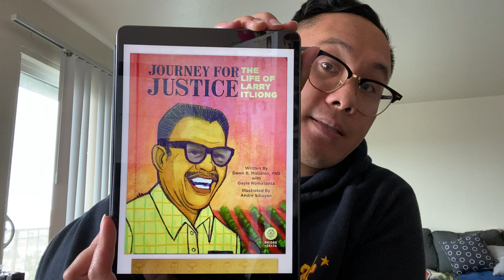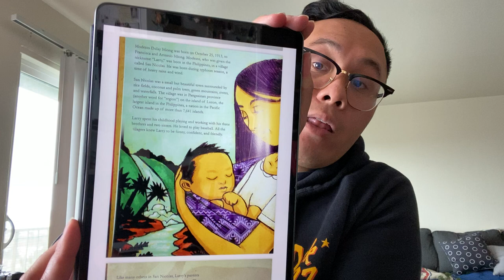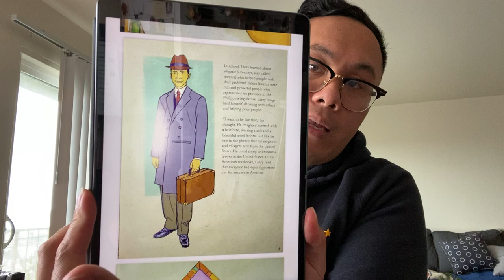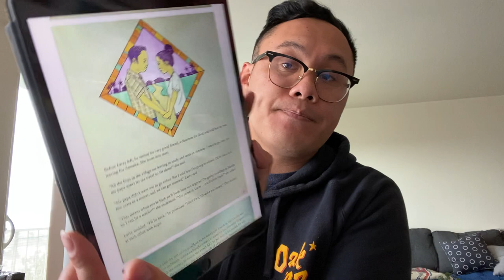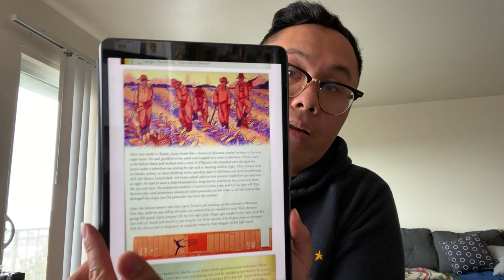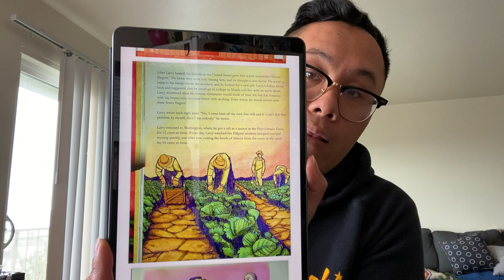"Journey for Justice: The Life of Larry Itliong" by Dr. Dawn Mabalon and Gayle Romasanta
Read Aloud by Miguel G.